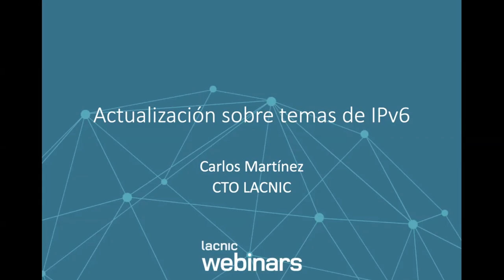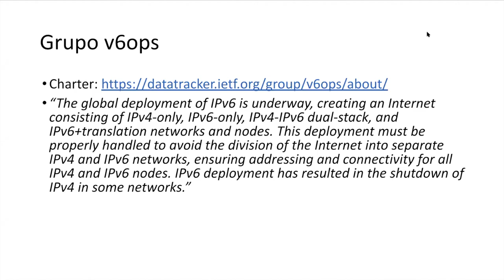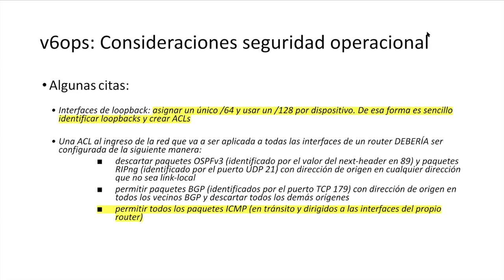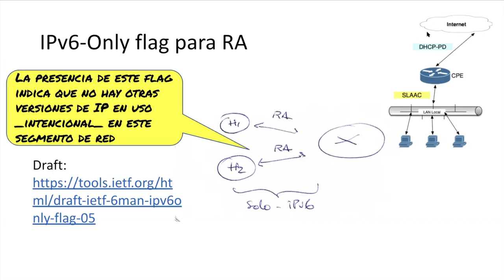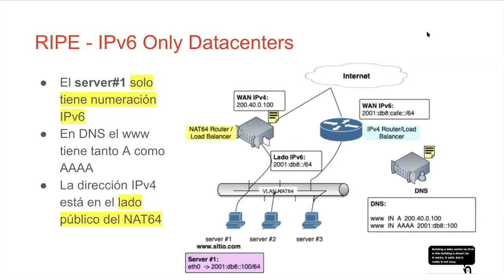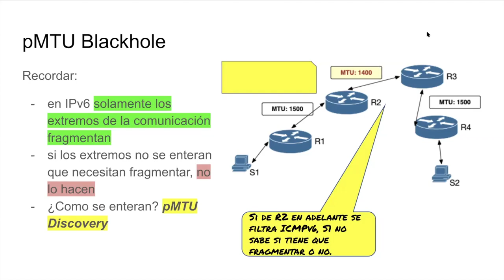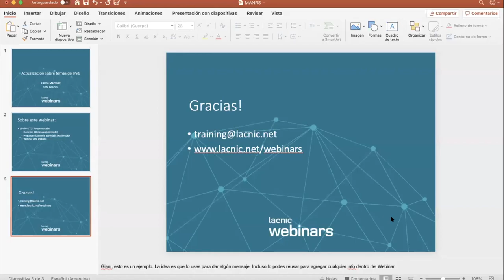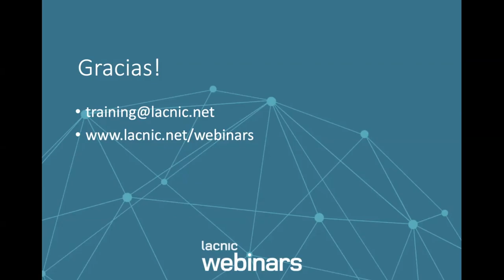Actualizacion temas IPv6